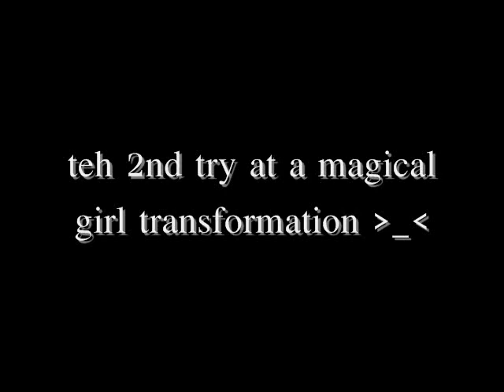teh second try magical girl henshin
ummm i just came up with some random cat chara so yeah.